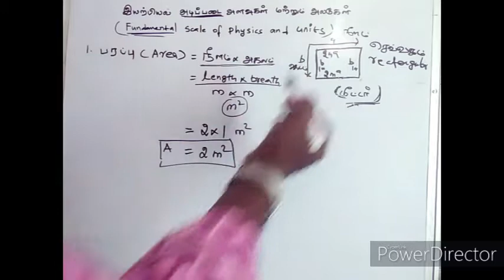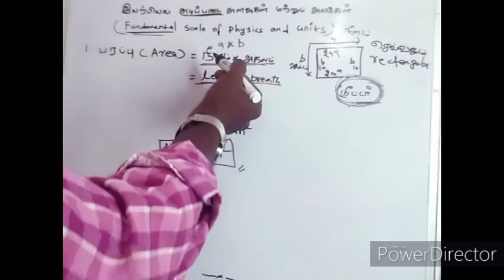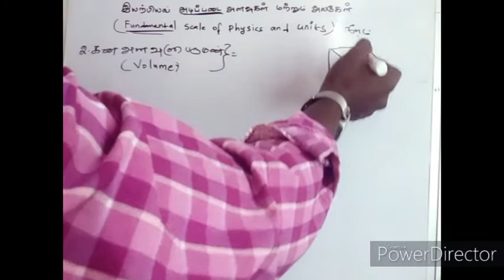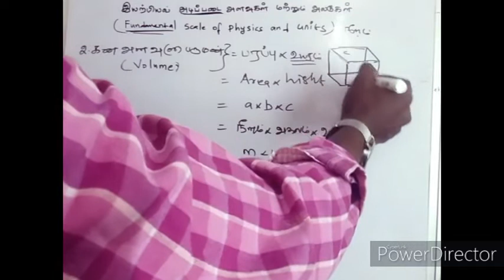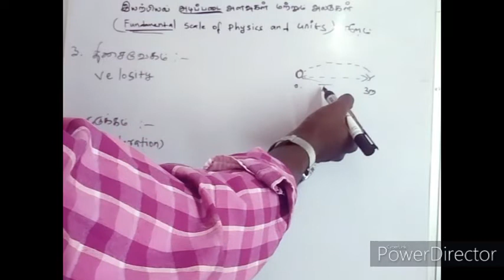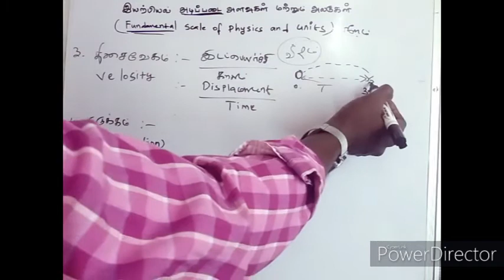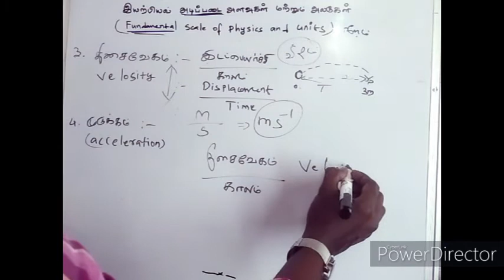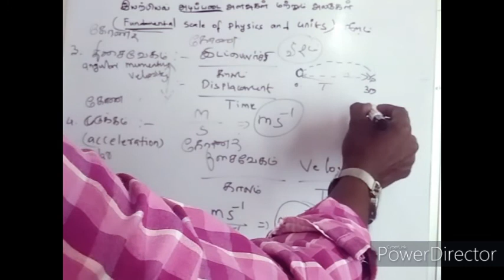fundamental formula of Physics in Tamil and English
Area, Volume,velosity,Acceleration,Angular mumentum,Angular Acceleration.